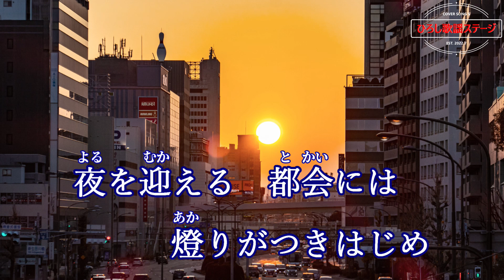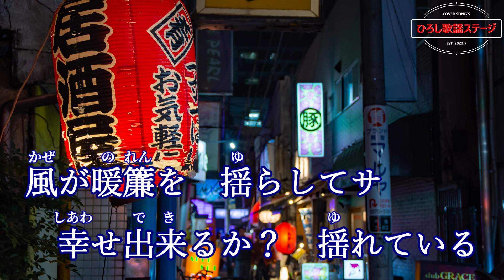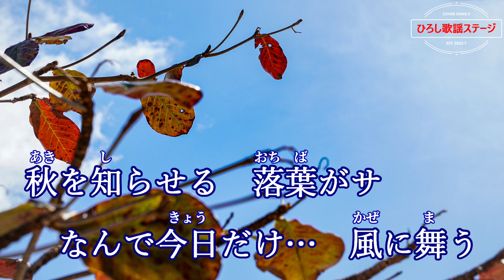真田ナオキ「酔えねぇよ！」coverひろし(-2) 2023年4月19日発売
作詞・作曲：吉幾三、編曲：矢野立見、歌唱キー：♭２キー(-2)。
00:19　1番「ビルとビルとの」
01:30　2番「ガード下には」
02:48　3番「泪かくして」